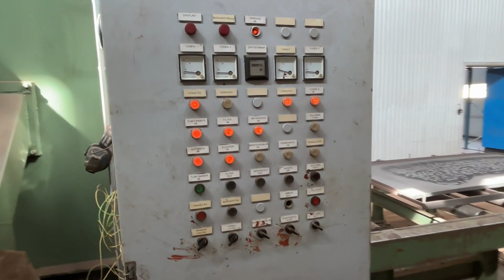Köp Slungbläster Schlick Roto-Jet på Klaravik